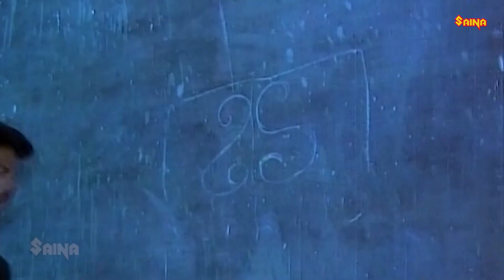அழாதே உனக்கு உயிர் கொடுப்பேன்..! Mangamma Sabadham Tamil | Kamal Haasan | Madhavi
Mangamma Sabadham Tamil Full Length Movie HD | Kamal Haasan | Madhavi | Super South Movies |
                 Madhavi
                 Sathyaraj
                Sujatha
Directed : K. Vijayan
Produced : Suresh Balaje
Screenplay : Aaroor Dass (dialogues)
Story : Babbar Subhash